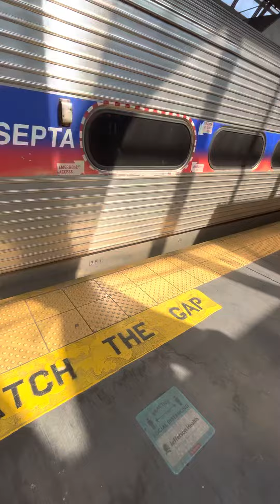Septa west Trenton Line regional rail line train arriving at 30th street station